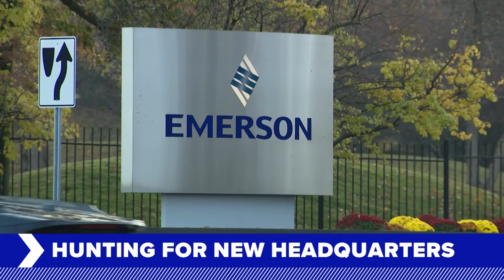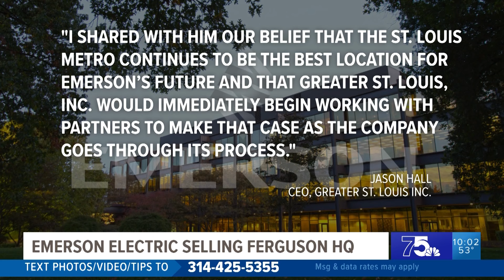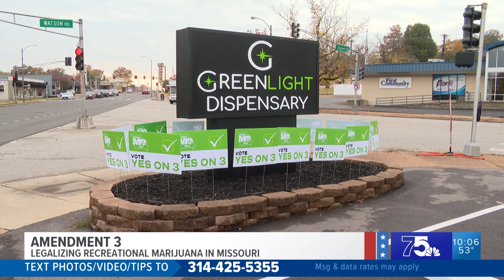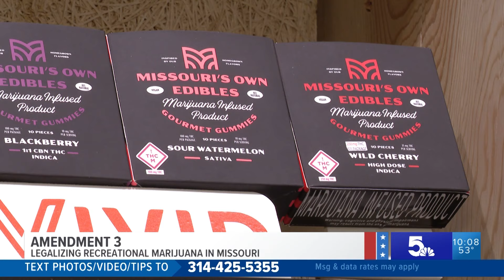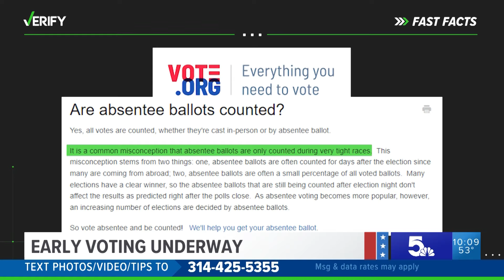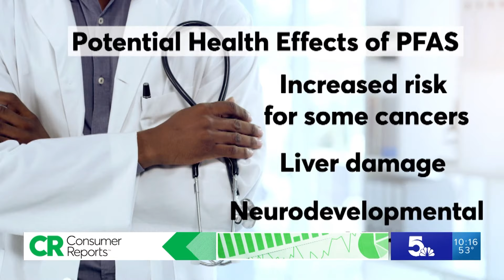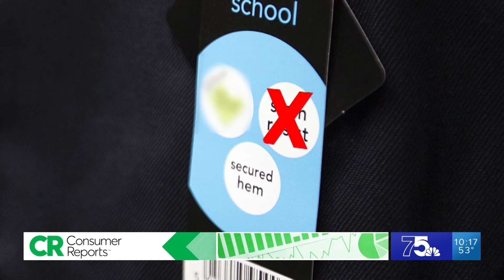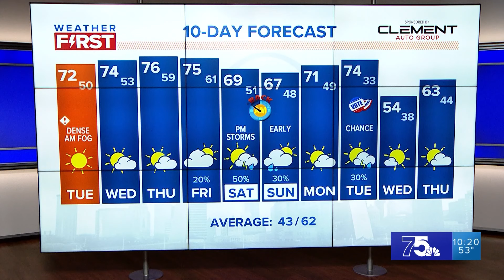5 On Your Side at 10 (Full Broadcast) - 10/31/2022